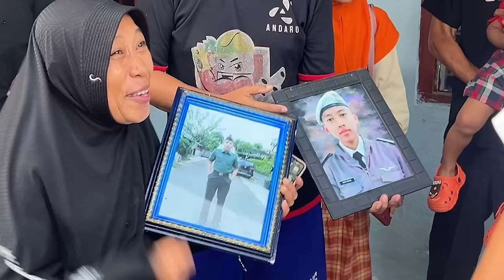GERAK CEPAT HARI KE-37 : MAIN KE TEGAL, NGOMONGNYA AUTO NGAPAK